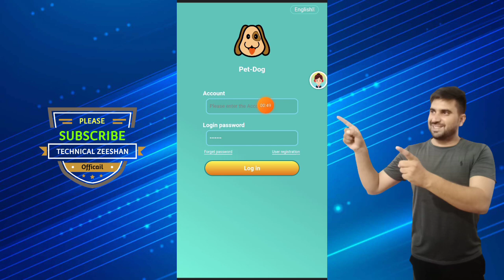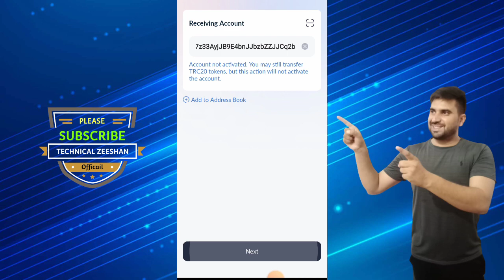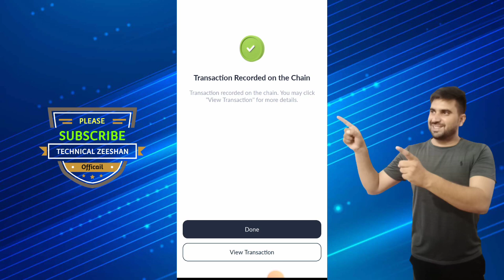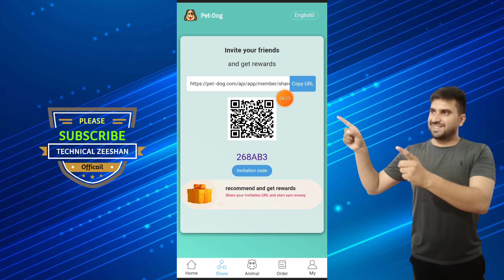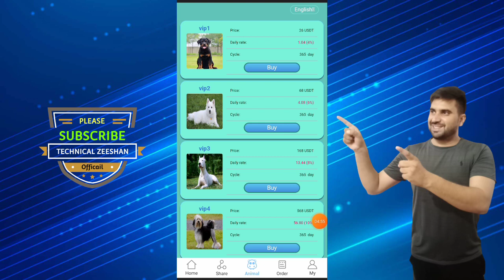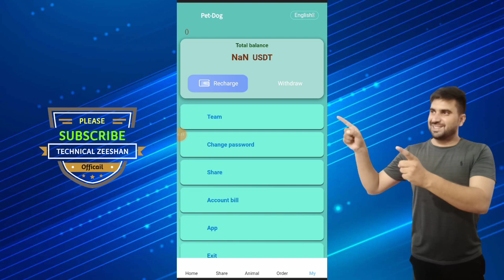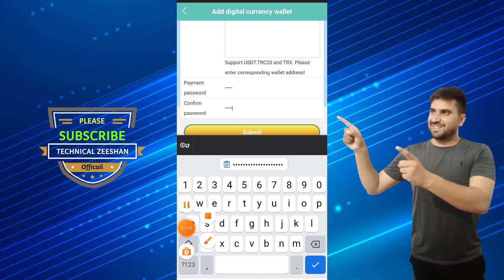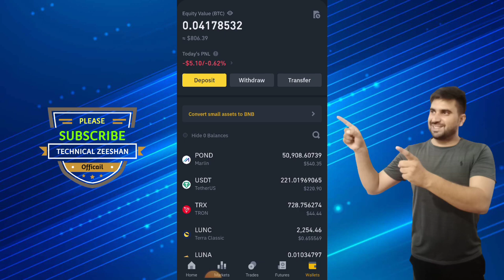Adopt a pet to earn daily income, pet validity 365 days, Membership expires to return the principal!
Tigger-pet created the world's first adopted animal entertainment program.  There are hundreds of pet farms around the world.  The world's leading pet technology ecosystem, integration

Dozens of countries and regions around the world.  Gain up to 4%-15% Register to get 18USDT minimum deposit 8USDT minimum deposit 1USDT same day deposit, that is, sunrise gold, 0 handling fee

Adopt a pet to earn daily income, pet validity 365 days, the membership expires to return the principal!
Vip1 amount 26USDT rebate 4%, daily return 1.04USDT
Vip2 amount 68USDT rebate 6%, daily yield 4.08USDT
Vip3 amount 168USDT rebate of 8%, a daily return of 13.44USDT
Vip4 amount 568USDT rebate 10%, daily return 56.80USDT
Vip5 amount 2068USDT rebate 12%, daily return 248.16USDT
Vip6 amount 5058USDT rebate 15%, daily return 758.7USDT

1.  Recommend sharing, top up and get generous rewards: every time you top up LV1, you can get 5% commission.  3% commission on LV2 deposits.  When your

You can get 3% commission when you deposit LV2.  LV1 will get 5USDT commission if it deposits 100USDT.  When you store 100USDT in your LV2, you get 3USDT when

When you deposit 100USDT into your LV3, you will receive 2USDT commission.  The prize money can be withdrawn immediately and without limit.

Search In telegram.

Related Topics

pet--dog review
pet--dog real or fake
pet dog legit or scam
Bitcoin miner for laptop
Bitcoin miner for android
Bitcoin miner for computer
Cryptocurrency miner for pc
Cryptocurrency miner for laptop

◉  ▬▬▬: Technical Zeeshan :▬▬▬